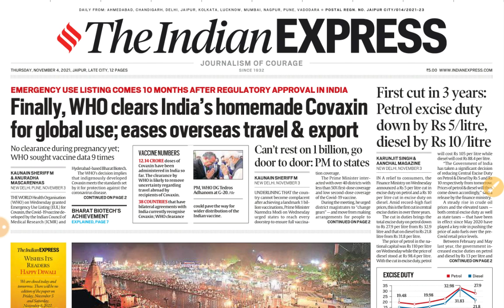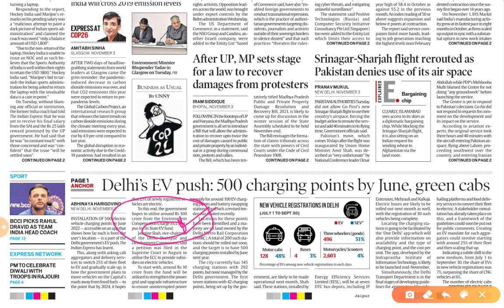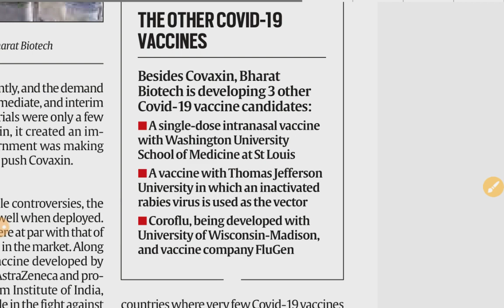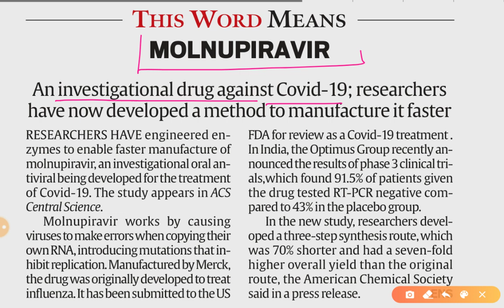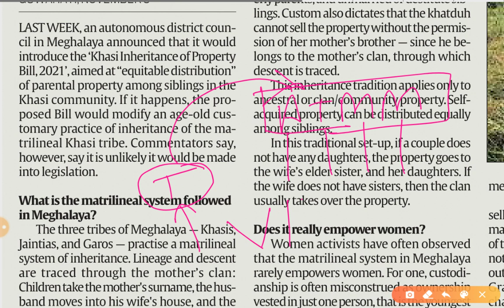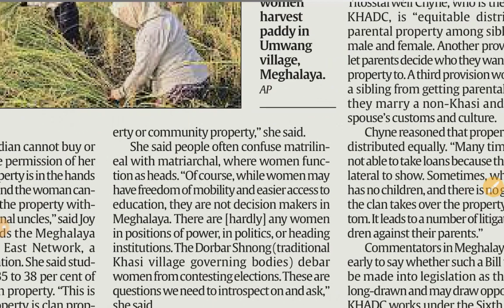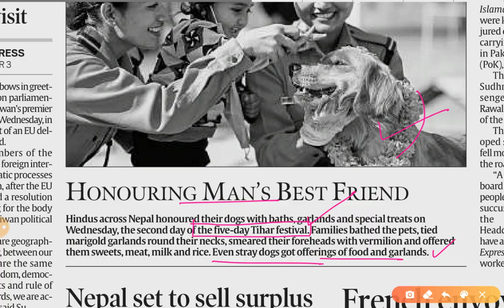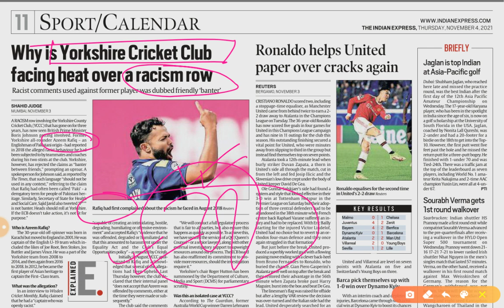4th November 2021 | Gargi Classes News & Explained Analysis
Explained/Opinion- Analysis
1. WHO - Covaxin approval
2. MOLNUPIRAVIR
3. Vanniyar quota
4. Meghalaya's Matrilineal Inheritance Law...

4 November 2021 | Indian Express Explained analysis | The Hindu Editorial  Analysis | The Hindu Editorial Discussion |  Daily Indian Express Explained Analysis in Hindi | current affairs for UPSC CSE/IAS |  Daily current affairs for RPSC RAS by Gargi classes.